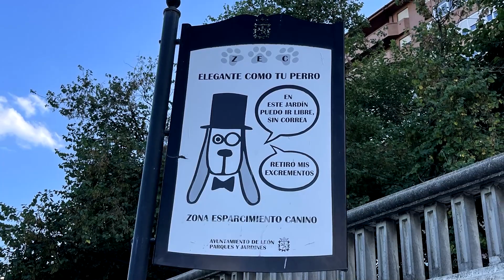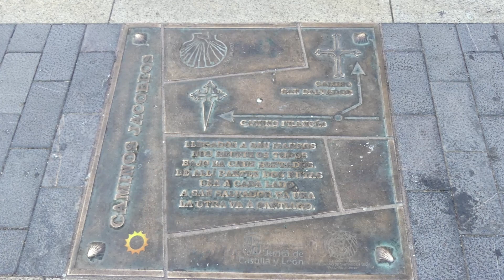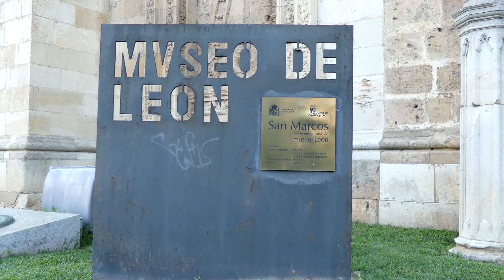PARAMOS EN LEON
En nuestro viaje hacia Oviedo en nuestra autocaravana, paramos en León y visitamos otra parte de la ciudad que no conocíamos. En este video también podréis ver el área para autocaravanas de esta bonita ciudad.